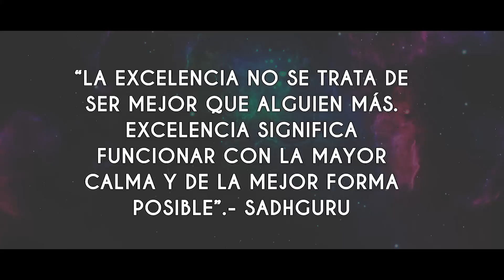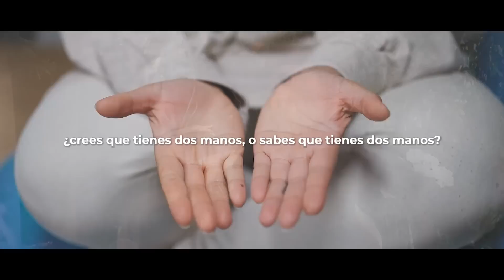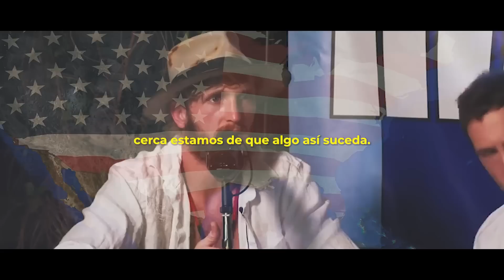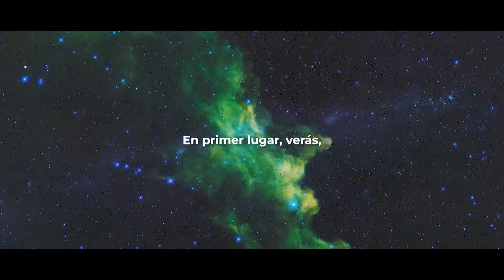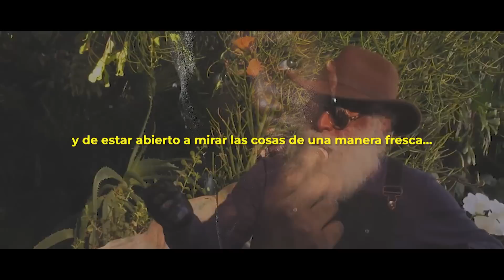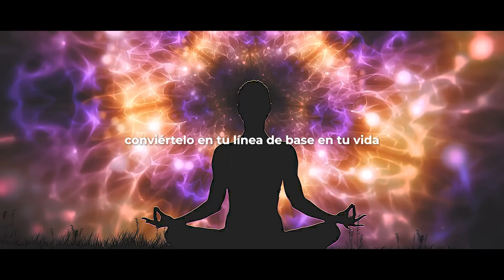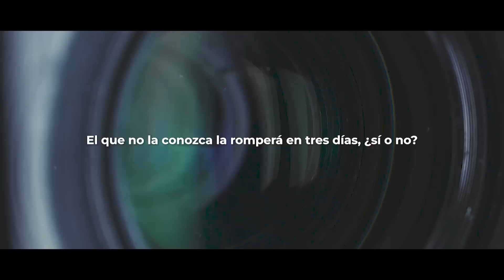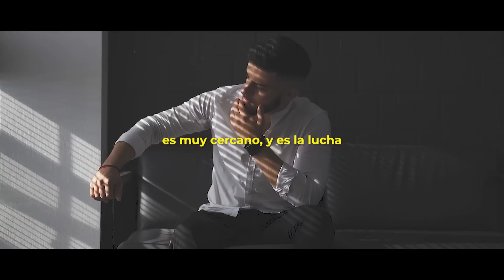El CONSEJO de Sadhguru que todo el mundo debe aplicar TE CAMBIARÁ LA VIDA!!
El YouTuber Logan Paul y su Team Maverick entran en una profunda discusión con Sadhguru sobre la espiritualidad, vida y la naturaleza del ser humano en esta charla poderosa.

00:00 - Cómo descubrir qué está ocurriendo en los seres humanos
03:04 - Cómo se diferencia “creer” a “saber”
10:01 - Cómo nos sentimos limitados por nuestros sentidos
14:27 - Cómo encontrar la pieza faltante en tu vida